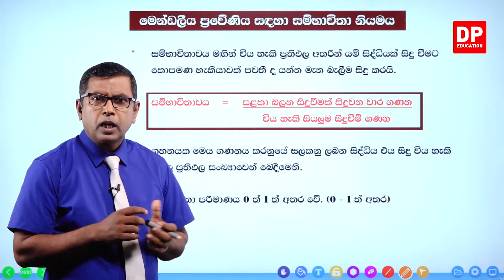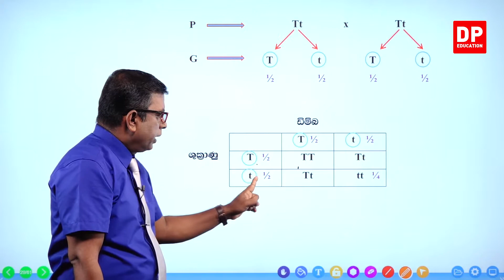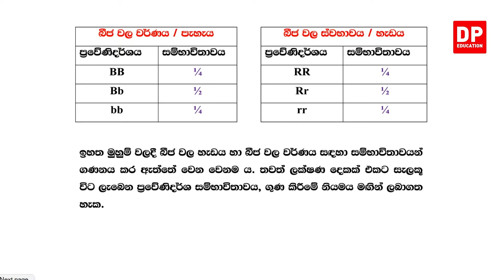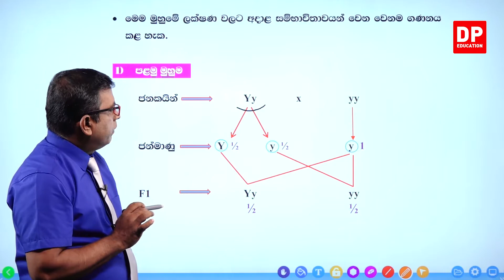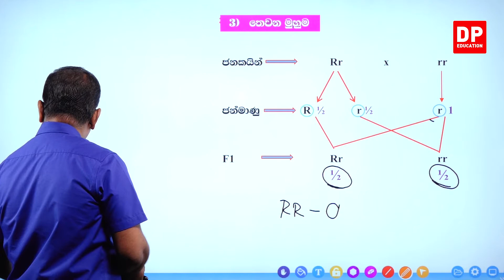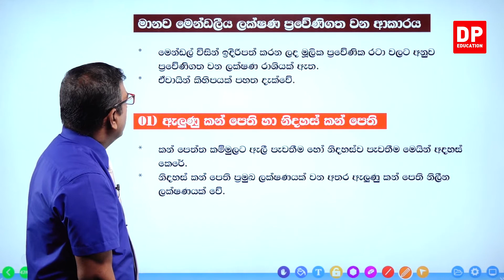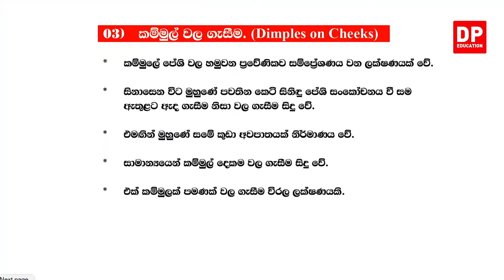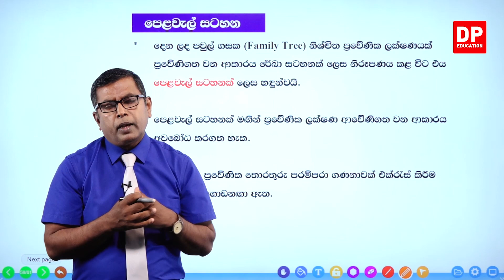06 වන ඒකකය | 01 වන පාඩම - මෙන්ඩලීය පරීක්ෂණ වල විද්‍යාත්මක පදනම - 05 වන කොටස | AL Bio Unit 06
මෙන්ඩලීය පරීක්ෂණ වල විද්‍යාත්මක පදනම

01 වන කොටස

02 වන කොටස

03 වන කොටස

04 වන කොටස

05 වන කොටස

5.1මෙන්ඩලීය ප්‍රවේනිය හා සම්භාවිතා නියමය⏩00:00:00
5.2ඒකාංගී ප්‍රවේනිය සදහා සම්භාවිතා නියමය යෙදීම⏩06:47
5.3ද්වියාංගී ප්‍රවේනිය සදහා සම්භාවිතා නියමය ⏩12:50
5.4ත්‍රි අංගී මුහුමක් සදහා සම්භාවිතා නියමය ⏩23:50
5.5මානව මෙන්ඩලීය ලක්ෂණ ප්‍රවේණිගත වන ආකාරය⏩46:48
5.6පෙලවැල් සටහන⏩01:05:02

06 වන කොටස

07 වන කොටස

08 වන කොටස

09 වන කොටස

10 වන කොටස

11 වන කොටස

12 වන කොටස

13 වන කොටස